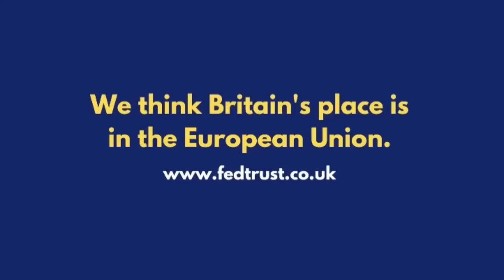Brexit Failing Northern Ireland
In this new Federal Trust video, Geoff Martin, former representative of the European Commission in Belfast and London, discusses the situation in Northern Ireland after the Windsor Framework. He expects an initiative from the British government designed to encourage the DUP to return to Stormont. Interest will then switch to the next General Election in the Republic. Even if Sinn Fein are in government after that election Geoff Martin does not believe a border poll will take place in the near future.

SPEAKERS

Geoff Martin OBE, Inaugural head of the European Commission Office in Northern Ireland 1979–1984, and later Head of the European Commission Representation in the UK, 1993–2002.

Brendan Donnelly is the Director of the Federal Trust and a former MEP.